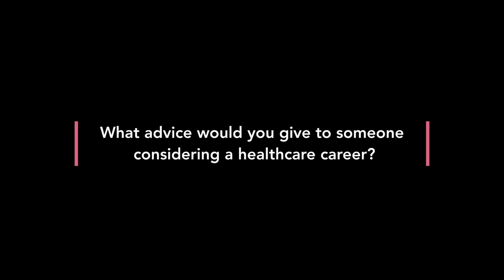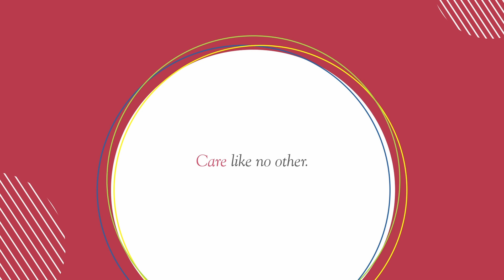Meet Your Doctor| Dr. Anitha B.R |Motherhood Fertility & IVF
Get to know Dr. Anitha B. R., a Senior Consultant Obstetrics, Gynaecology & Reproductive Medicine at Motherhood Fertility & IVF, Whitefield, Bangalore, in our 'Meet Your Doctor' series. Dr. Anitha, a Scientific Director in IVF, is celebrated for her exceptional skills and contributions to the field of Obstetrics, Gynaecology & Reproductive Medicine.

Dr. Anitha's academic credentials include an MBBS and MD in Obstetrics & Gynaecology, along with specialized training in fertility, including a fellowship and a certified course in Assisted Reproductive Techniques from the National University Hospital (NUHS), Singapore. She also holds a Fellowship in Gynecological Endoscopy from Dr. Ramesh Hospital, Bangalore.

In this video, Dr. Anitha discusses her extensive experience in antenatal care, deliveries, obstetric and gynaecological procedures, laparoscopic surgeries, and infertility treatments, including IUI and IVF. Her journey includes significant roles at Belle Vue's Cambridge Hospital and IVF Center, Sri Sathya Sai General Hospital, and Kidwai Memorial Institute of Oncology.

Dr. Anitha is available for consultations Monday to Saturday, with specific timings for IVF-related and OBGYN consultations.